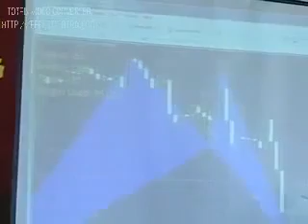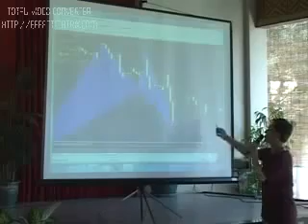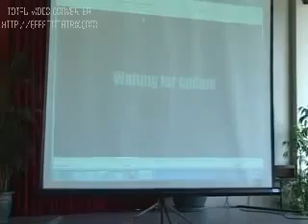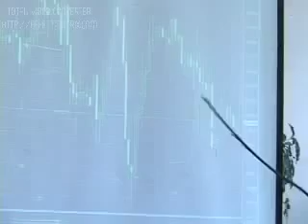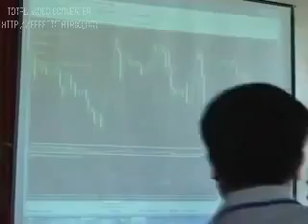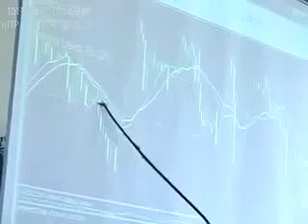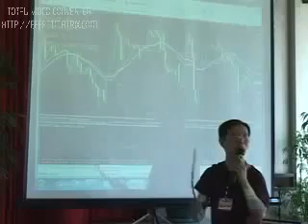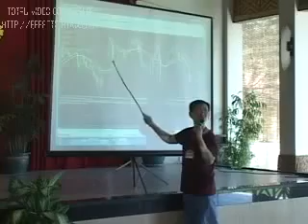Lục Chỉ Cầm Ma Bí Quyết Trong Giao Dịch Gold Forex 2014 Sư phụ Khắc Qui chia sẻ phần 3